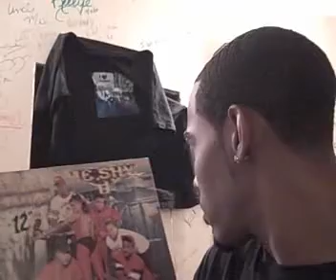RE & Ced L. Young digging thru the crates (Dj Toomp)